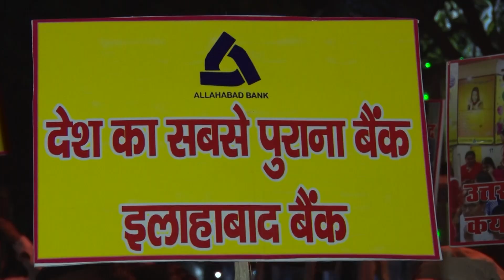Patna में Allahabad Bank के कर्मचारियों ने निकाला March, बोले- Modi Sarkar ने कर दिया बर्बाद